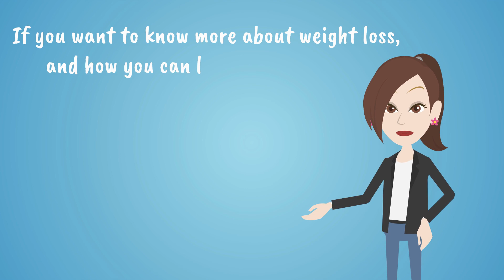Best high protein foods which help in weight loss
We all know that for losing weight, it’s crucial that you eat foods that are high in nutrition, more fulfilling, and rich in proteins, but at the same time, help you lose weight. You especially need to focus on high protein foods, because by eating them, you will be taking all nutrients that your body needs, and follow a healthy, balanced diet.
We have compiled a list of foods that can help you achieve your weight loss goals.